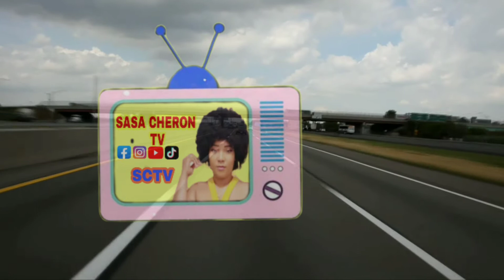Gwo zen antre milova e djouly oh djouly di se milova ki fe touye Fabio rete😱😱😱😱😱😳😳😳